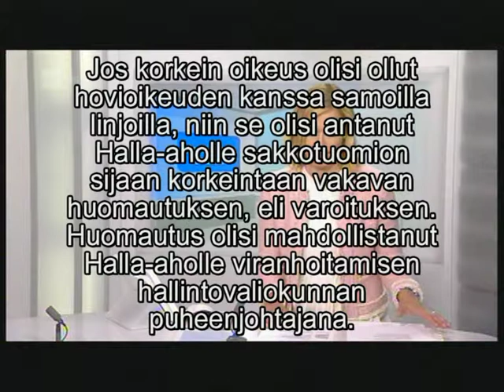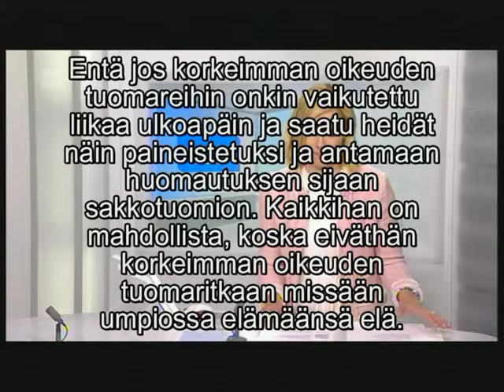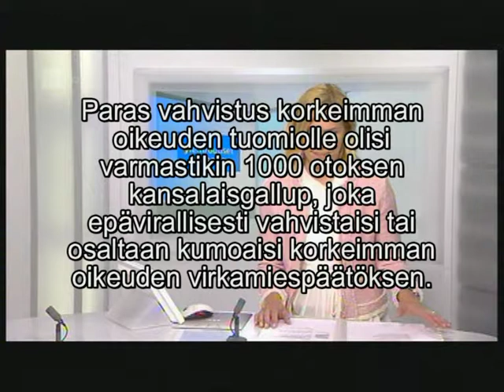Jussi Halla aho ja korkein oikeus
Yle:n Uutispätkä korkeimman oikeuden langettamasta sakkotuomiosta Jussi-Halla-aholle - plus Kari Hölsän jälkikirjoitus kyseisestä aiheesta, joka on julkaistu myös mielipidekirjoituksena lappeenrantalaisissa paikallislehdissä.